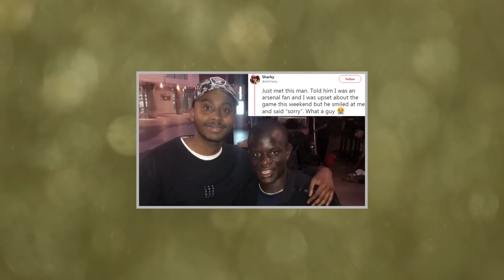DEBATE: Top 10 FRENCH Footballers Since 2000!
Today we’re ranking the top 10 French footballers since 2000 including names such as Zinedine Zidane, Thierry Henry, Kylian Mbappe and many more!